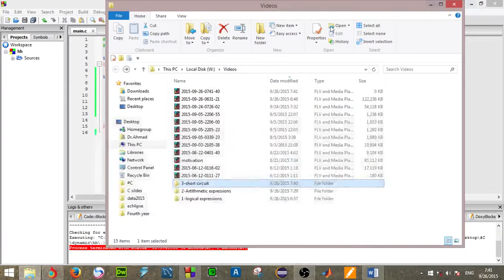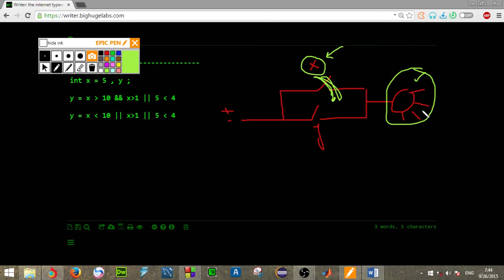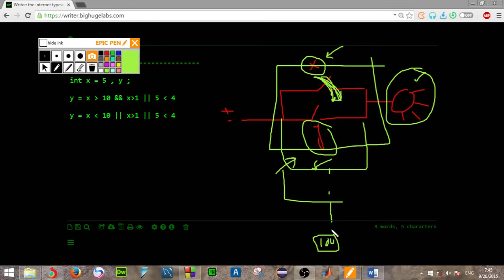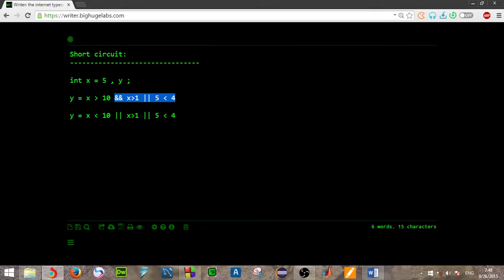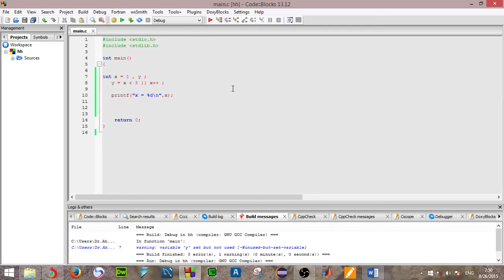3- short circuit concept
This video explain the short circuit concept in programming in general and c programming in specific  .
by : Ahmad Dar Khalil  .